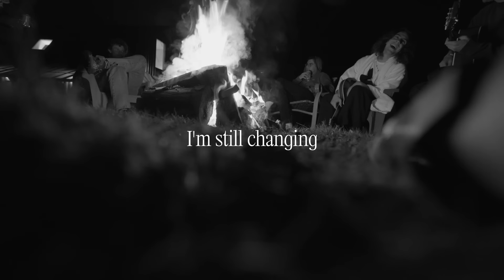Shawn Mendes - Isn't That Enough (Official Lyric Video)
Director: Rafatoon
Producer: Sara Perez
Shot by: Anthony Wilson

Lyrics:

Sweet is the sun
Warm is the rain
June is the month
Free is the day

My hands still shaking
My mind’s still racing
My heart’s still breaking in two
I’m still changing
My friends stay patient
My mother still calls for the news

Isn’t that enough?
Isn’t that enough?
Isn’t that enough?

Gone are the birds
Close are the tears
A house full of love
Space for your fears

Isn’t that enough?
Isn’t that enough?
Isn’t that enough?